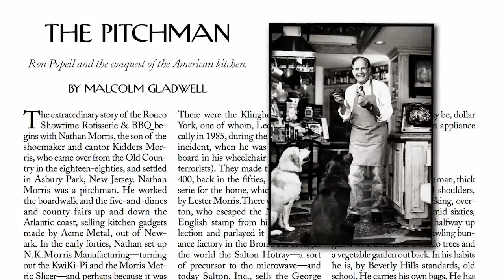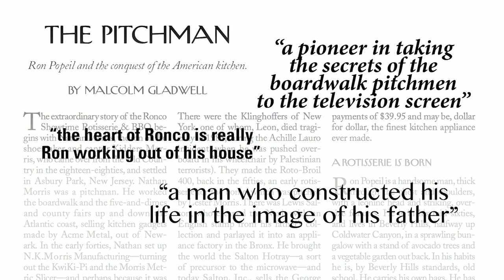CJF Tribute - Malcolm Gladwell Video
This video paid tribute to CJF Tribute recipient Malcolm Gladwell, author and staff writer with The New Yorker . It was shown at the 2015 CJF Awards in Toronto on June 3.